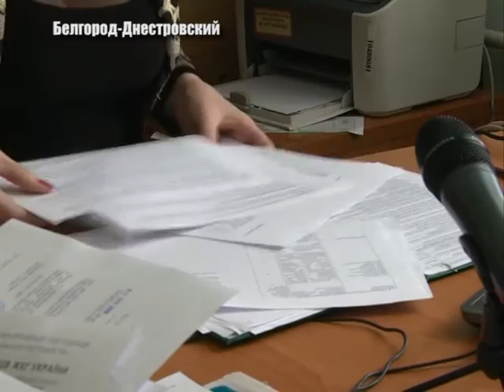Новые зарплаты и аттракционы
Поднятие зарплат руководителям коммунальных предприятий Белгород-Днестровского и появление у крепости детских развлекательных площадок с аттракционами на день города.  Это еще несколько вопросов которые обсуждали на заседании исполкома. Наталия Чеботарь  узнавала подробности – сейчас о них она расскажет и вам, в своем следующем сюжете.